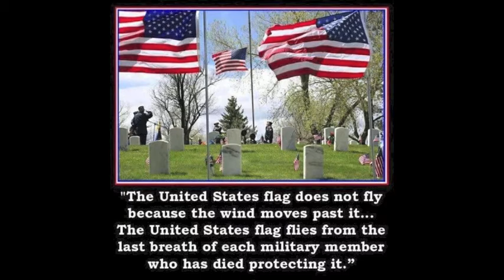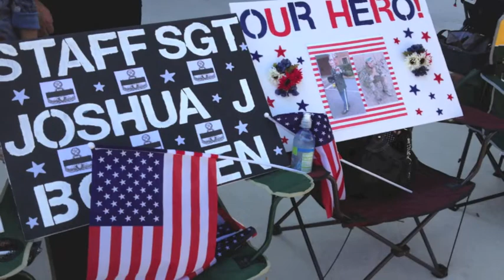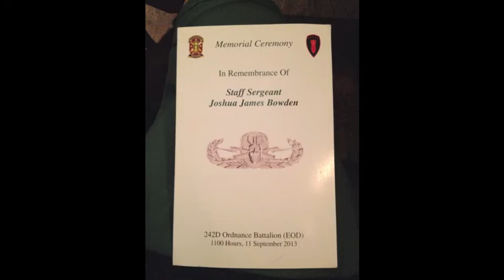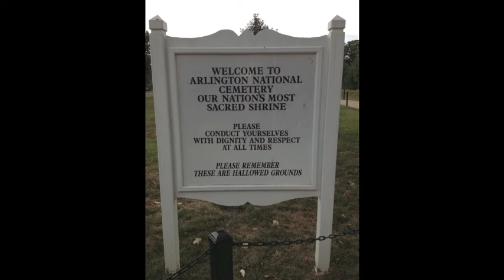SSG Josh Bowden Memorial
Tribute to Josh Bowden. We miss you everyday and you are never forgotten!!

Heaven was needing a hero- Jo Dee Messina